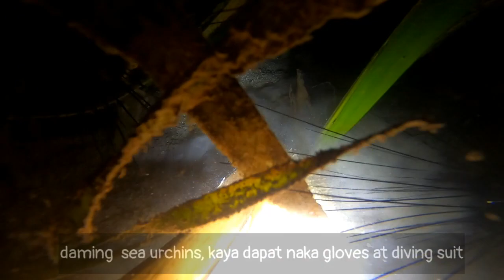EPISODE 1 ( Part II ) / NIGHT SPEARFISHING / FISH HUNTING AT NIGHT @ SEMIRARA ISLAND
continuation of Episode 1, enjoy watching. Thank yoU!